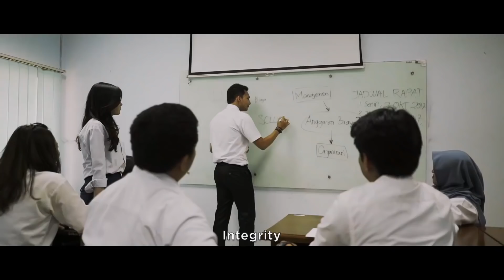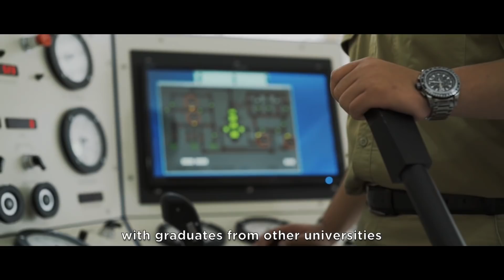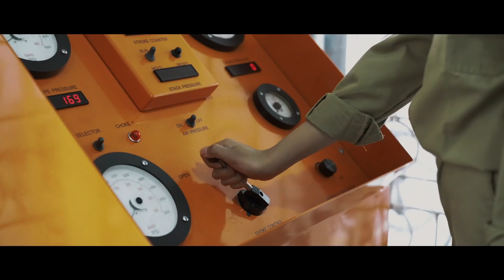Testimoni Alumni PEM Akamigas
Video berikut adalah testimoni beberapa alumni PEM Akamigas yang telah bekerja di perusahaan ternama di Indonesia.